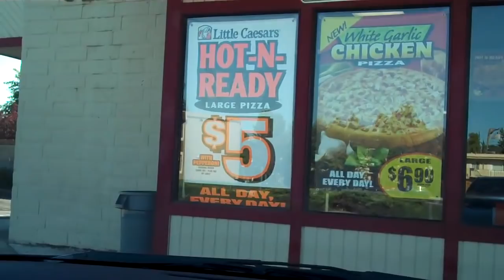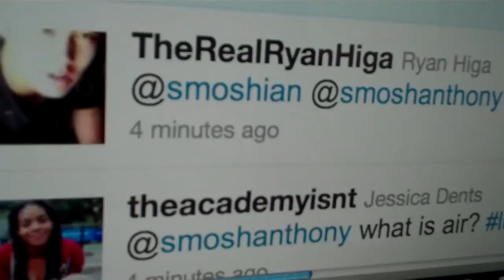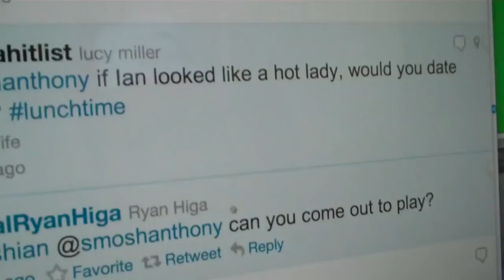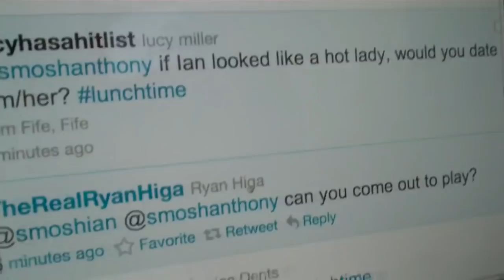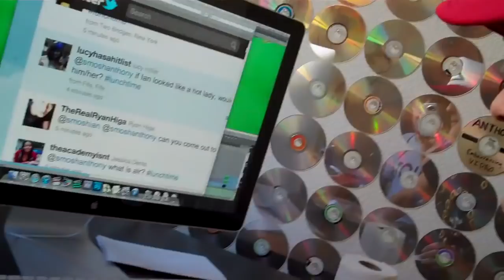I'M ASH KETCHUM! (Lunchtime w/ Smosh)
In this episode, we eat pizza, have our carpet cleaned, and Anthony realizes he's... Ash Ketchum?

Follow our Twitter and your question could be in the next Lunchtime w/ Smosh